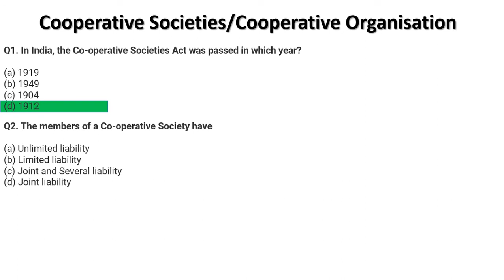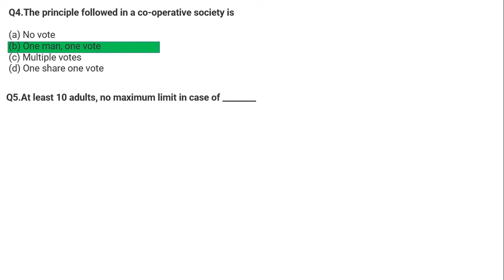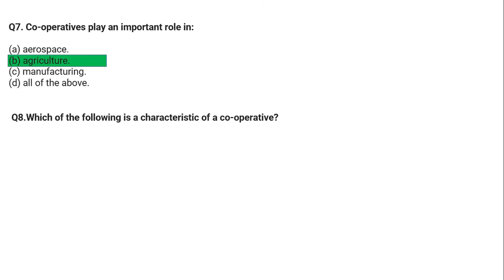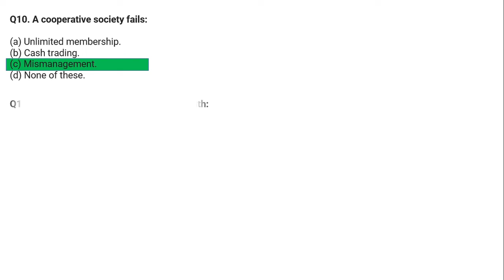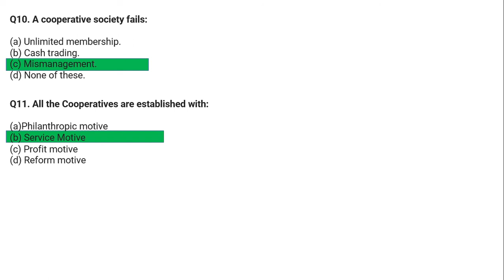Cooperative Organisation/Society - MCQ Lecture 1 Class 11th Business Studies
Cooperative Organisation - MCQ of Class 11 Business Studies Lecture 1

Chapter 1 Business - An Introduction
Class 11th Business Studies Chapter 2 Classification of Business Activities
Class 11th Business Studies Chapter 3 Business Risk
Class 11 Forms of Business Organisation Chapter 4 Sole Proprietorship
Class 11 Business Studies Joint Hindu Family Class 11th
Class 11 Partnership Organisation Chapter 6 Business Studies Class 11
Company Organisation Business Studies Class 11 Chapter 8
Business Studies Chapter 9 Choice of Form of Business Organisation
Business Studies Chapter 10 Public and Private Sector
CLASS 11th Business Studies – Chapter 11 Multinational Companies and Joint Ventures
Business Services Chapter 12 Business Studies
Business Insurance Class 11th Chapter 13
Life, Fire and Marine Insurance Class 11th
Business Studies – Chapter 15 Postal and Telecom Services
Business Studies – Chapter 16 Warehousing Services In One Shot Class 11th
Chapter 18 Social Responsibility of Business & Business Ethics Class 11th
Sources of Business Finance CLASS 11th Business Studies – Chapter 19 Sources of Business Finance
Business Studies – Chapter 17 e-Business and Outsourcing of Services
Internal Trade Chapter 21 Class 11 Business Studies
Chapter 22 International Trade Business Studies
Small Business-Chapter 20 Class 11 Business studies